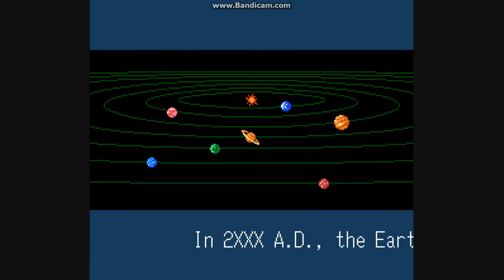Blight Plays - Godzilla NES Creepypasta Game Demo - HOW CAN I FUND THIS?!?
Edit 5/27/18: Wow, over 1,500 views! I'm beyond at this point words!

Edit 12/09/17: Over 100 views! Thank you all so much!~

Someone's making the game we've been dreaming of since 2011. The Godzilla NES Creepypasta game is currently in development and GOD I can't wait to play the full version!